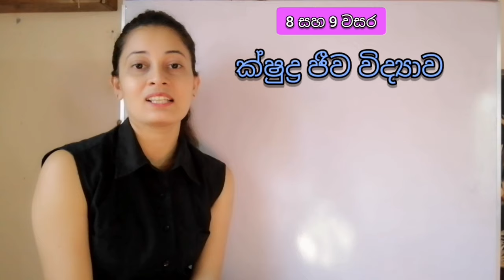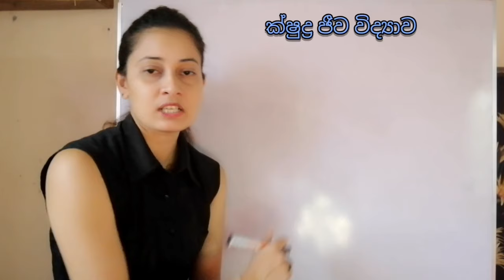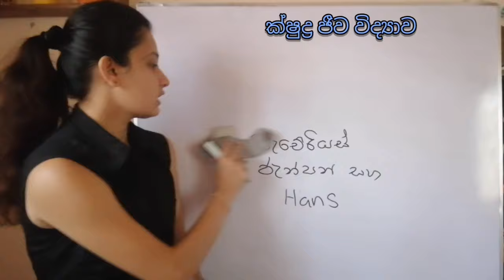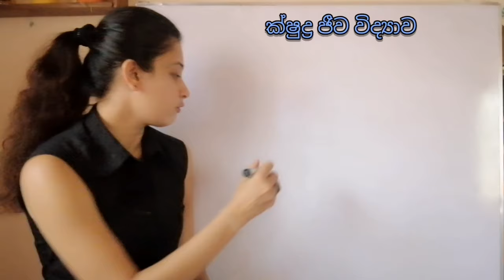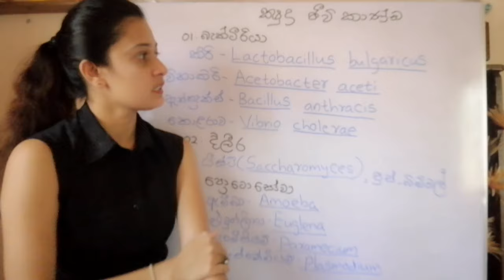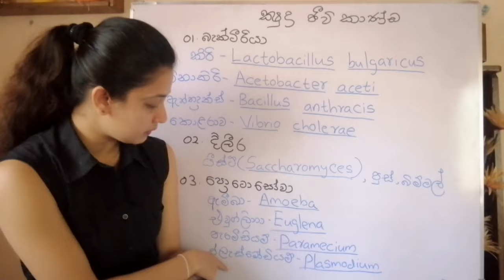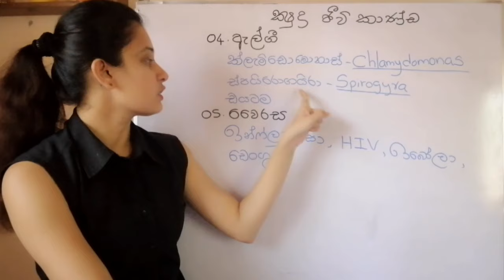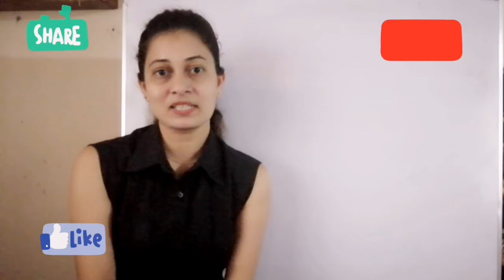Grade 8 Science - ක්ෂුද්‍ර ජීවීන්ගේ වැදගත්කම Grade 9 Science Microorganisms | 8 වසර 9 වසර විද්‍යාව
Hi children in this video I want to teach you Importance of Microorganism and Uses of Microorganism in grade 8 & 9 science syllabus.

අද වීඩියෝ එකෙන් ක්ෂුද්‍ර ජීවීන් පිළිබඳ කතා කරනවා.

Grade 10 Maths | 04 පාඩම | ද්විපද ප්‍රකාශනවල වර්ගායිත | 4th Lesson | Squares of Binomial expressions | 10 වසර ගණිතය | Part 2

Grade 6 maths - වීජීය සංකේත, වීජීය ප‍්‍රකාශන ගොඩ නැඟීම හා ආදේශය

සෑම පාඩමක් අවසානයේ ඊට අදාළ ප්‍රශ්න සාකච්ඡා කරන අතර මා සමඟම පිළිතුරු ලිවීමටත් ඉඩ ලබාදේ. පිළිතුරු ලිවීමේදී සහ පාඩම් මතක තබාගැනීමට අවශ්‍ය වන කෙටි ක්‍රම දැනගැනීමටත් short notes සාදන ආකාරය දැනගැනීමටත් මේ videos හරහා ඔබට හැකියාව ලැබේ.

පාඩමට අදාළ ප්‍රශ්න ඇතොත් comment කරන්න​

Good Luck..!